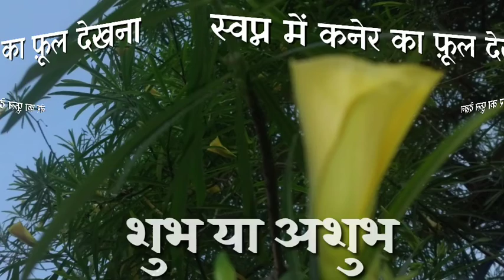Swapn mein kaner dekhna